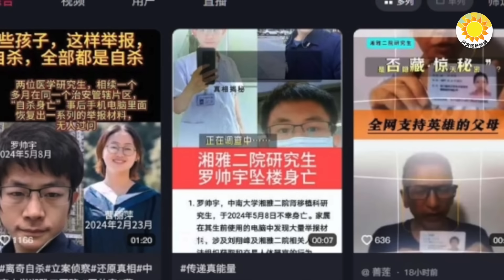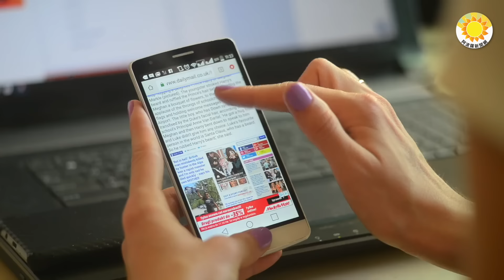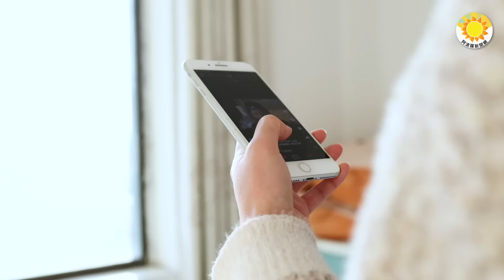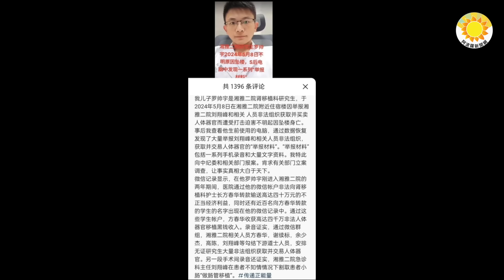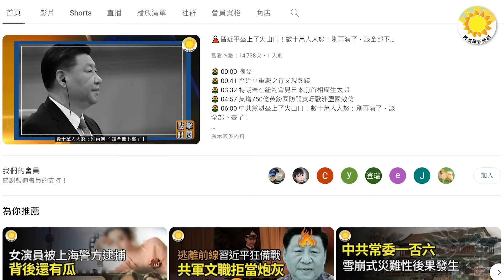🔥💣 看破習近平？ 她一語驚醒夢中人🚀🎭 習近平訪俄 北京突宣布軍演☠️🕵️中國最黑暗地方!女研究生與他一樣 在同一片區消失【阿波羅網CA】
00:00 摘要
01:02 習近平上路訪俄 北京突宣布實彈軍演
03:35 看破習近平？她一語驚醒夢中人
05:09 中國最黑暗地方!女研究生與他一樣 在同一片區離奇消失